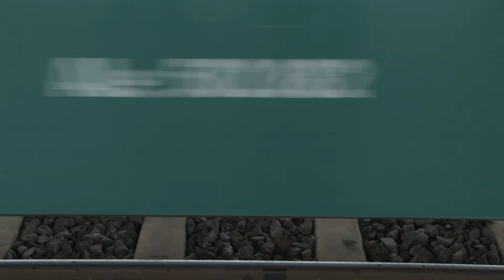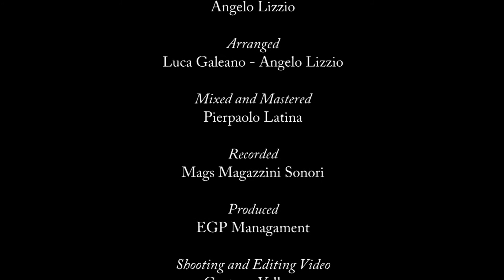Vincenzo Zocco - Ogni volta che vai via (official video)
Ogni volta che vai vi
Voce e Synth: Vincenzo Zocco
Guitar: Luca Galeano
Keyboard:A ngelo Lizzio
Arranged: Luca Galeano - Angelo Lizzio
Mixed and Mastered: Pierpaolo Latina
Recorded: Mags Magazzini Sonori
Produced: EGP Managament
Shooting and Editing Video: Gaetano Vallone

Special Thanks
Antonio Tomaselli, Armando Nilletti, Heaven Fabiano, Ferrovie dello stato.